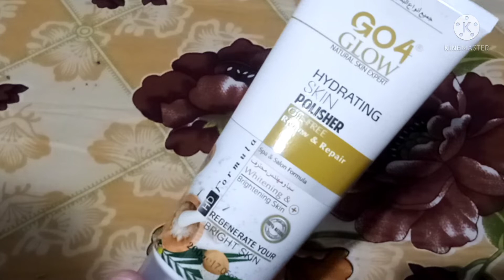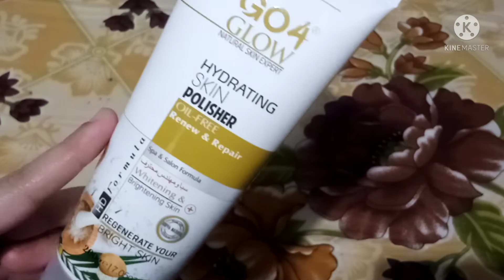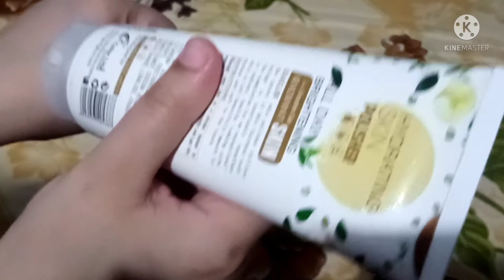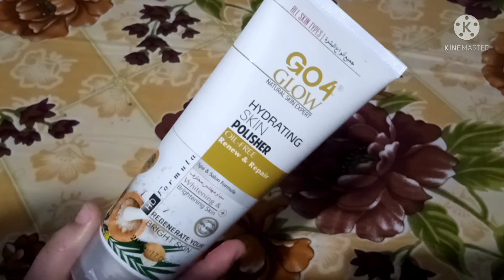GO 4 GLOW hydrating skin polish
hydration slinpolish whitening&brightningskin naturalskinexpert wouldofMISC...

hydrating skin polish all day brightening go for glow skin polish utilizes the latest in skin fairness teach nology to luxuriously resurface the complexion for an exceptional-ly radiant, healthy looking glow skin is left beautifully smooth l u-minous and soft to the touch.